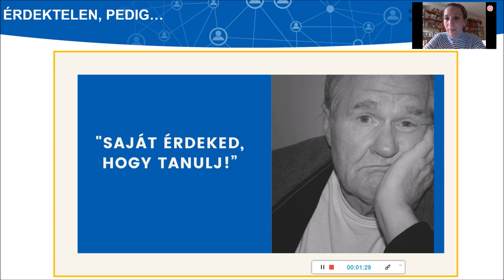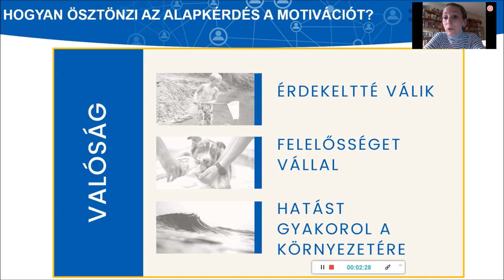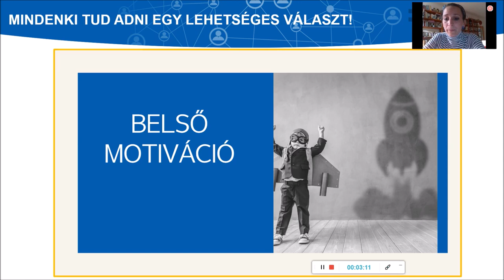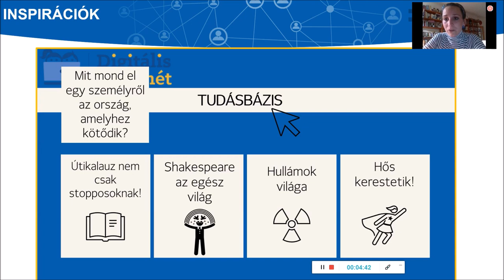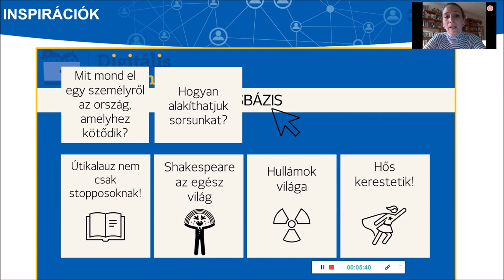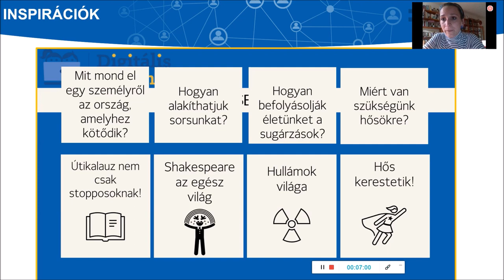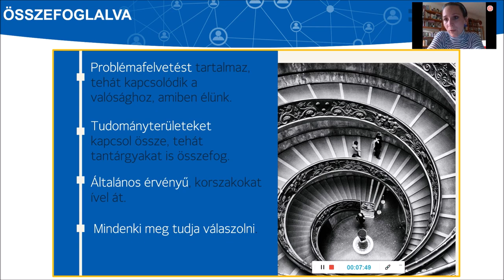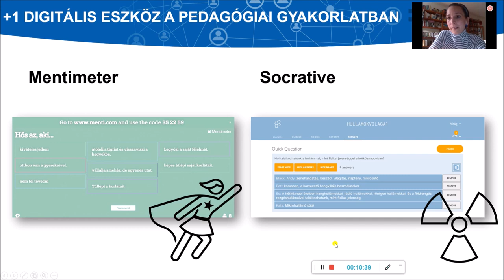1. Tegyél fel egy jó alapkérdést!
Az előadás a Hogyan készíts projektet? Támogató videók a digitális pedagógiához c. videósorozat első része, amely a Digitális Pedagógiai Módszertani Központ Digitális Témahét 2020 programjának keretében készült. Témája a projektpedagógiából ismert alapkérdés szerepe a pedagógiai gyakorlatban.